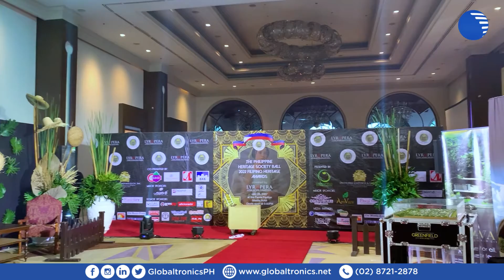The Philippine Heritage Society Ball Vlog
Mabuhay! Our 5th vlog is out!

Our resident vlogger reminisces the moments of splendid Filipino culture and heritage.

Discover the "Tatak Pinoy" of Globaltronics, a Filipino digital innovator which aims to enlighten people’s lives through digital solutions.

Joining Globaltronics was The PARC Foundation as the latter's advocacy runs parallel with LyrOPERA's mission of empowering underprivileged but talented youth and artists.

Globaltronics was the official OOH media partner of the first ever Philippine Heritage Society Ball held last July 25, 2022 at the Manila Hotel.

Halina't sabay-sabay nating tunghayan ang Tatak Pinoy ng Globaltronics.